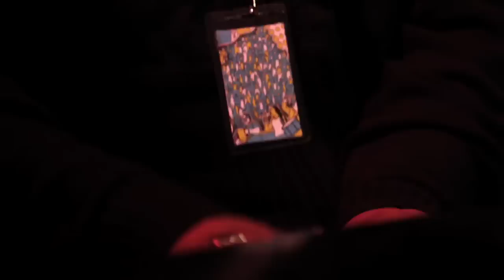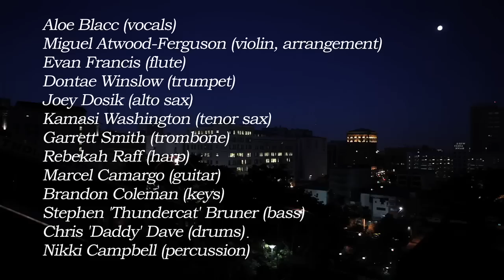Miguel Atwood-Ferguson Ensemble "Deliver the Word" feat Aloe Blacc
Recorded live in Los Angeles at Grand Performances, California Plaza July 23, 2010.

Produced by:
Miguel Atwood-Ferguson

Co-Produced by:
Andrew Lojero

Recorded by:
Benjamin Tierney

Mixed by:
Benjamin Tierney and Miguel Atwood-Ferguson

Miguel Atwood-Ferguson Ensemble:
Aloe Blacc (vocals)
Miguel Atwood-Ferguson (violin/arrangement)
Evan Francis (flute)
Dontae Winslow (trumpet)
Joey Dosik (alto sax)
Kamasi Washington (tenor sax)
Garrett Smith (trombone)
Rebekah Raff (harp)
Marcel Camargo (guitar)
Brandon Coleman (keys)
Stephen 'Thundercat' Bruner (bass)
Chris 'Daddy' Dave (drums)
Nikki Campbell (percussion)

Directed and Edited by:
Greg Ponstingl

Camera Crew:
Alex Meader
Connor Hair
Grace Oh
Greg Ponstingl
Theo Jemison
Todd Mazer